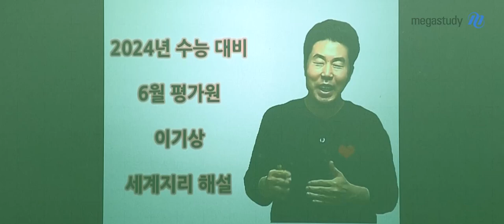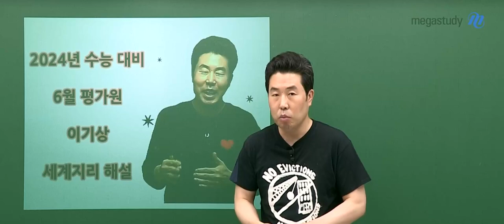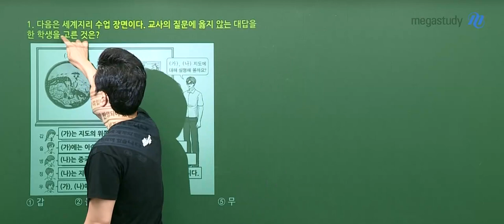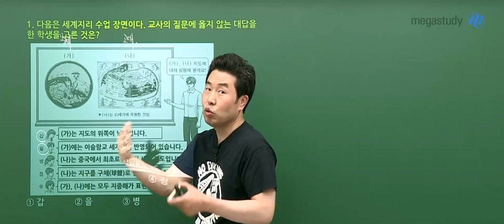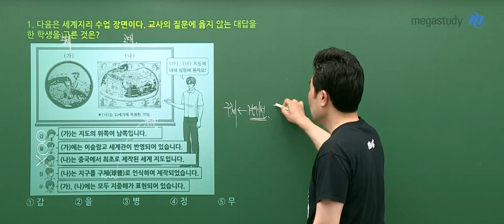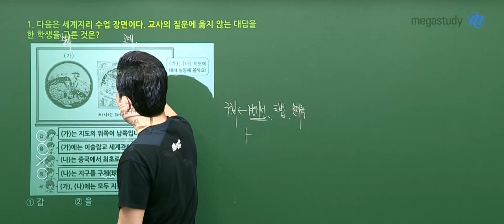[메가스터디] 지리 이기상쌤 – 2024학년도 고3 6월 세계지리 모평 해설강의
지리 이기상 선생님의 세계지리 해설강의 영상입니다.

- 지리 이기상 선생님을 더 알고싶다면?